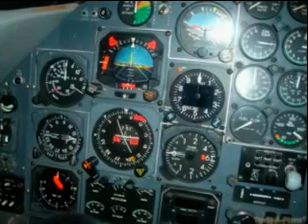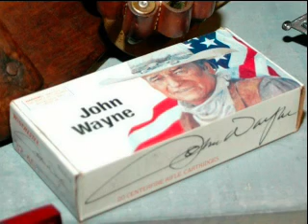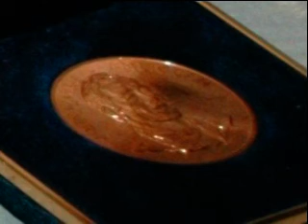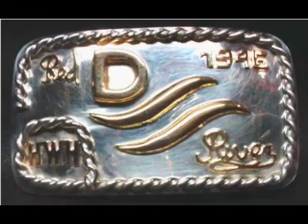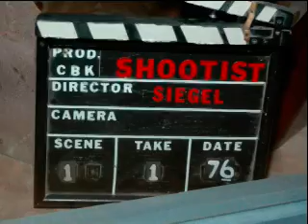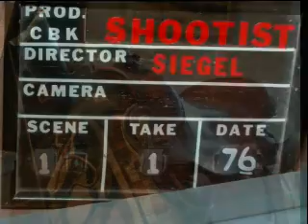TRIP TO THE 26 BAR RANCH BY SMALL JET .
A VISIT TO DUKE'S 26 BAR RANCH AND MUSEUM